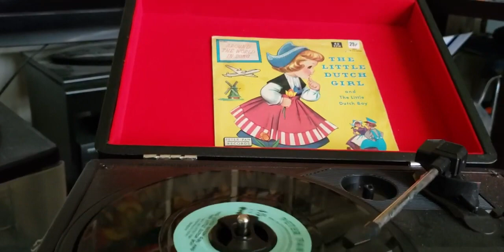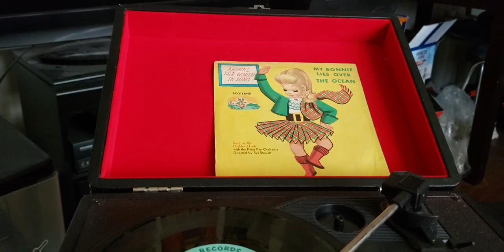episode 747 The little Dutch girl and the little Dutch boy 1960 record